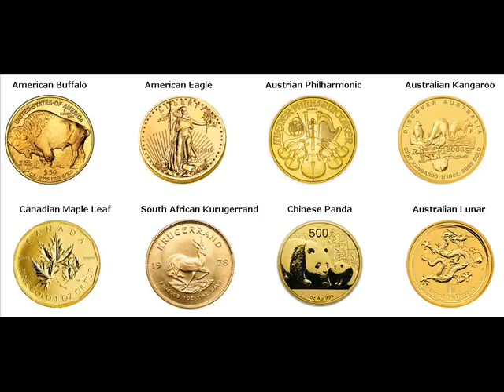Gold Bars For Sale Niles Michigan